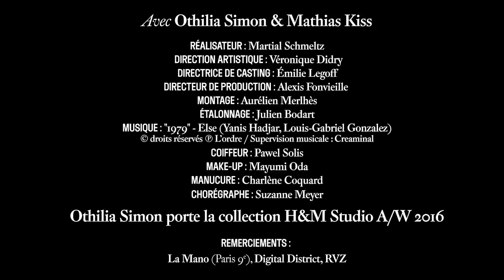Night fever : la collection H&M Studio dans l’œil de Vogue | VOGUE PARIS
Comme un retour dans les années 80 au Studio 54, Vogue et H&M mettent en lumière la collection H&M Studio automne-hiver 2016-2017. Nouvelle Jerry Hall, le top Othilia Simon joue les lucioles de nuit en smoking, robe shiny ou total look rouge baiser. Jusqu’à l’instant T où elle rencontre son Mick Jagger, Mathias Kiss, le temps d’une battle de danse endiablée à la Mano, la boîte de nuit la plus cool de Paris.

Collection H&M Studio automne-hiver 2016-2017 en édition limitée, disponible en boutique et en ligne dès le 8 septembre 2016.

EPISODES

VOGUE PARIS.